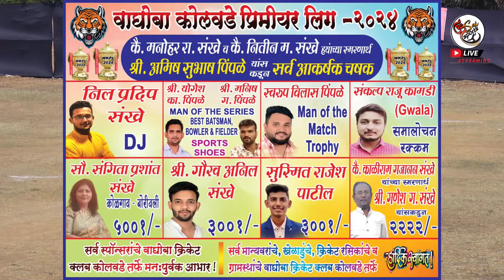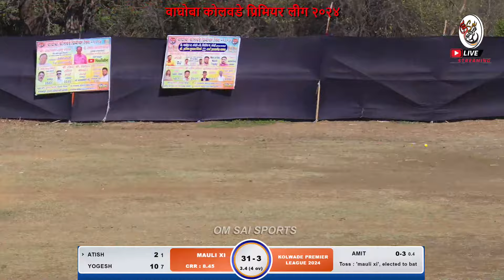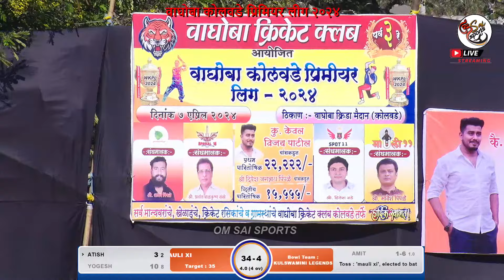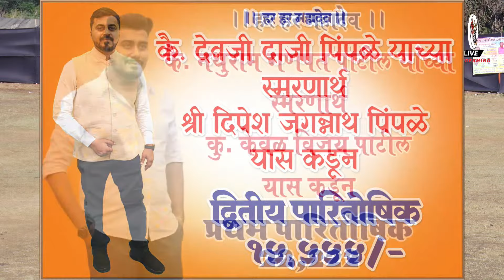KULSWAMINI LEGENDS VS. MAULI XI | वाघोबा कोलवडे प्रिमियर लीग २०२४ | वर्ष ३ रे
KULSWAMINI LEGENDS VS. MAULI XI | वाघोबा कोलवडे प्रिमियर लीग २०२४ | वर्ष ३ रे | आयोजित वाघोबा क्रिकेट' क्लब